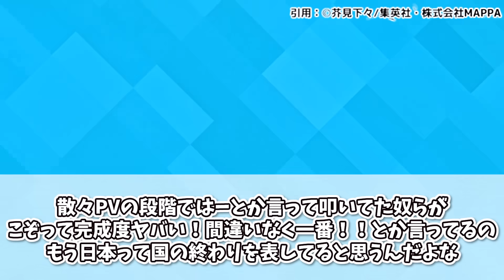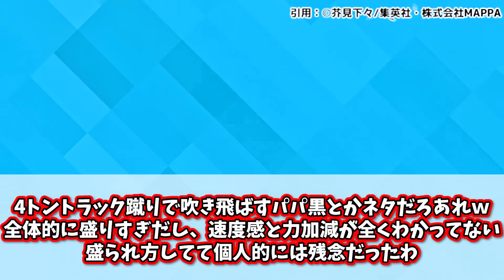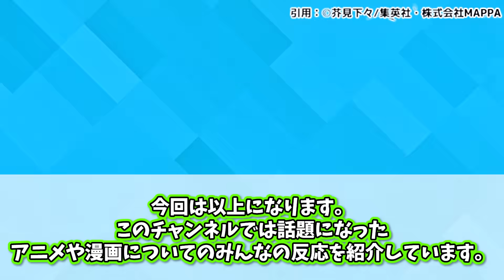【全力謝罪】過去一の神回！？放送前に叩いてた奴らの掌返しが凄すぎた40話についてここで語ろうぜ！【呪術廻戦】【渋谷事変】【最新話】【秋アニメ】【切り抜き】【みんなの反応集】【新アニメ】